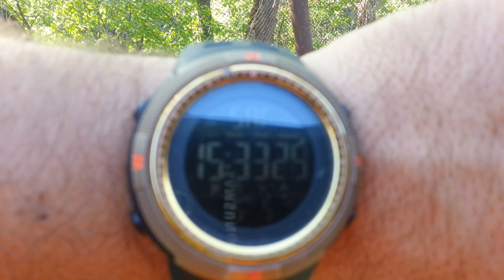Правильный шашлык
Погода в Москве в Мае.